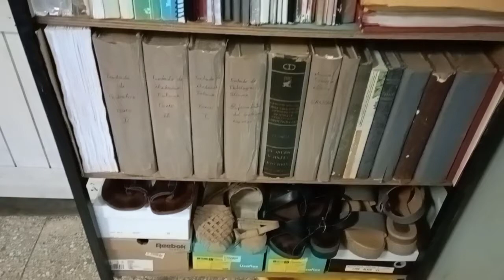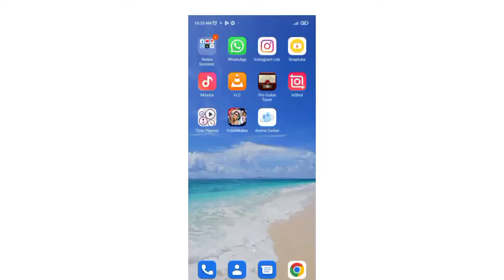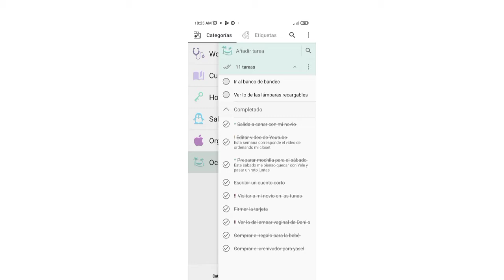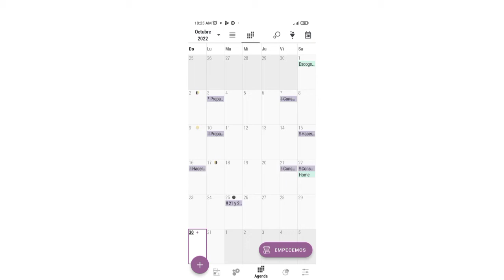Cómo organizo mis días 🤓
pasos:
1- ordenar espacio físico.
2- ordenar espacio digital.
3- planificar nuestra semana o nuestro mes.

app que utilizo:
Time planer